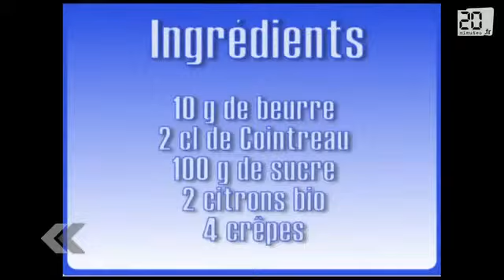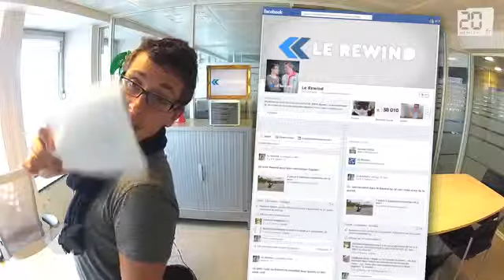Le Rewind du 10 Octobre 2012